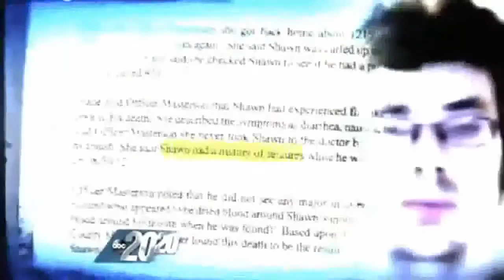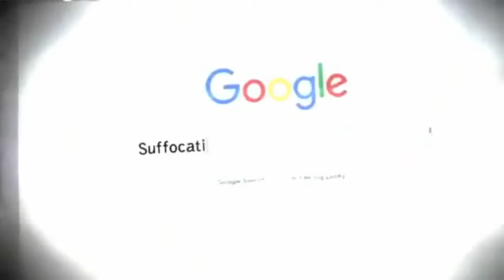20 20 A Family Plot 15 April 2016